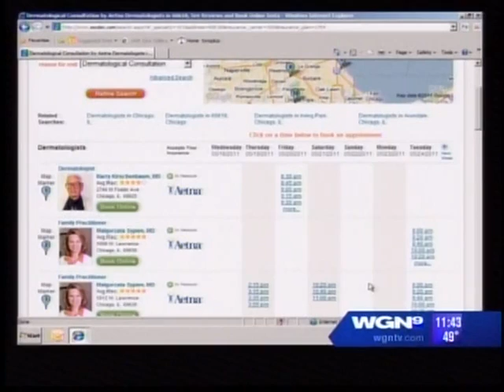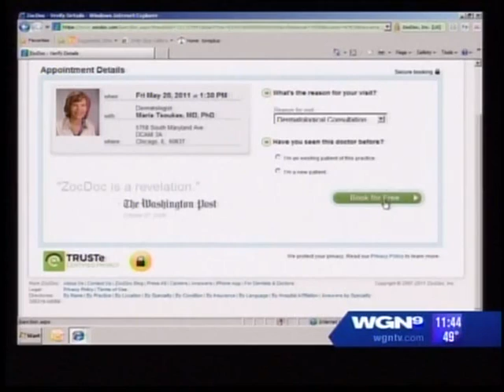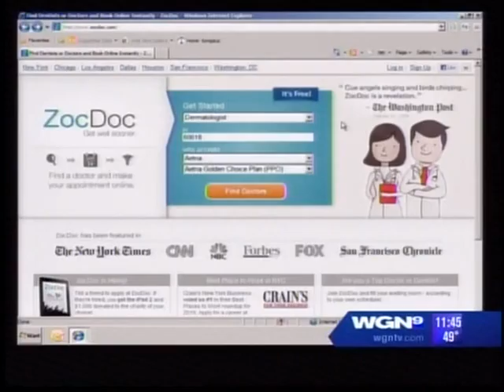ZocDoc's CEO Cyrus Massoumi Interviewed on WGN, Chicago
Dina Bair: For many, it can take weeks, even months, to get in to see a doctor. Now there's a new, faster way to get an appointment. It's being called an Expedia for healthcare, a new online physician and dentist finder called ZocDoc. Here to explain how it works is the company CEO Cyrus Massoumi. Thank you so much for being here.

Cyrus: Thank you for having me.

Dina: I think the tendency now when people can't get in to the doctor's office is for them to go to the ER. And that is just not really efficient when you've got just regular things that are wrong with you, not a real emergency.

Cyrus: Absolutely, absolutely. I think an ER can be 80% more costly than going to a doctor's office. So going to a doctor when you need one is an absolute necessity. And many people have a difficult time. It can take over a month sometimes to get doctors' appointments when you need them.

Dina: Right, but yet when you go to the doctor's office, typically the wait is a little less than it would be if you were going and sitting in an ER.

Cyrus: Absolutely, yes. But the question is, how do you find that appointment?

Dina: Right, and I know we talked in the break about our own personal experiences trying to find doctors, saying, "Oh nope, it's 30 days out when you can get in." So you thought, "This is unacceptable." And instead of complaining to your friends, like maybe the rest of us would do, you did something about it.

Cyrus: Absolutely. So one of the things that's really interesting is doctors have a lot of last minute cancellations in fact. And so if you...it's not feasible for a patient to go in and call a hundred doctors' offices to find the one that may be able to see you this afternoon, so you figure what would be a great solution for this would be technology. Being able to integrate all these doctors' offices in one place with the click of a button, you can search hundreds of doctors and literally find the one that has the open appointment time.

Dina: So you compiled all of these and you get these doctors to sign on to the system so that we know where they are and when they pop up when the appointment time is?

Cyrus: Absolutely. So, we have over 371,000 available appointments in Chicago right now, which is over 150% increase from when we launched. And so, we are just bringing on more and more doctors in the Chicago area, so hopefully you'll be able to find your doctor and book after-hours or on the weekend, whenever it's convenient for you.

Dina: And the great thing is...Let's go through this...we have it called up on my computer right now.

Cyrus: Sure, sure.

Dina: So here is the main page from ZocDoc. And you go to find a doctor by specialist. Let's say, dermatologist. And then, I punched in my zip code, which is the zip code here for WGN, and then they'll tell you whether or not your insurance is covered. This is great. So you can search with your insurance carrier, we just randomly picked Aetna here, and we said we have a PPO plan. And then all you do is click on "Find Doctors".  And let's hope my computer goes quickly. And then you scroll up here...and what are there ratings for the doctors? They come from other users of ZocDoc? What are they from?

Cyrus: Yeah, so the users of ZocDoc get asked what they think of their physicians, and all of our ratings have to come from a confirmed ZocDoc patient, so you know that it's actually a real person that's leaving the review, not some other someone gaming the system. And everyone that books is asked, so it's another great way to be able to see which doctor you want to find. Really, all the information that you need to book the doctor is here. So, in addition to the ratings, you have of course the pictures of the doctors, which is cool, are they in network with your insurance, and of course, the most important piece, what time are the doctors available. And all you need to do literally is click on one of these appointment times.

Dina: So you can choose. Ok, I'm off the air at 1. So 1:30, I want an appointment with this doctor here. And, what is the reason for your visit? So you fill in all of the preliminary information as well, so you do not have to do that then when you get to the doctor's office? (MORE)

Dina: If we call up my computer one more time, we can see all of the specialists here: allergists, cardiologists, dentists, dermatologists, dieticians, ear-nose-throat, and the list goes on. And you can find a specialist that you need, quickly get the appointment time you like. I love this idea because I'm a real advocate of getting in to see your doctor as soon as you have symptoms. So Cyrus Massoumi, thank you so much. This is great. Such a wonderful tool - ZocDoc.com. Thank you.